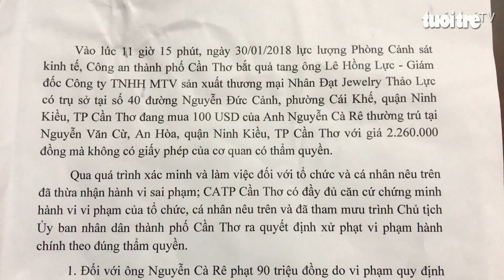Vụ đổi 100 USD - Chủ tiệm vàng đến nộp phạt 295 triệu đồng và nói điều làm cả khán phòng im lặng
. Vụ đổi 100 USD - Chủ tiệm vàng đã đến nộp phạt 295 triệu đồng và nói điều này làm cả khán phòng im lặng